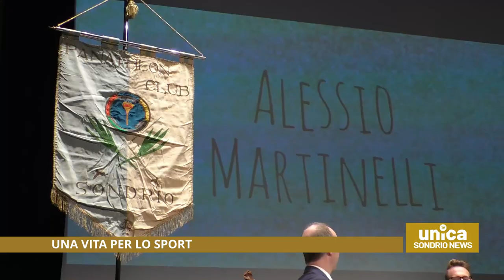Una vita per lo sport